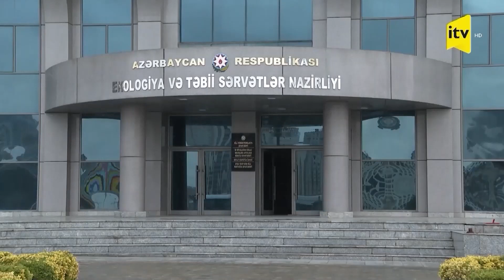Duman olacaq, külək əsəcək - PROQNOZ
Yanvarın 25-də gözlənilən hava şəraiti açıqlanıb.
Milli Hidrometeorologiya Xidmətindən verilən məlumata əsasən Bakıda və Abşeron yarımadasında havanın dəyişkən buludlu olacağı, arabir tutulacağı, əsasən yağmursuz keçəcəyi gözlənilir.
Gecə və səhər bəzi yerlərdə zəif duman olacaq. Mülayim şimal-qərb küləyi əsəcək. Bakıda havanın temperaturu gecə 1-3° isti, gündüz 6-8° isti olacaq.
Tibbi-meteoroloji proqnoza görə, yanvarın 25-də Abşeron yarımadasında meteoroloji amillərin mülayim tərəddüdü gözlənilir ki, bu da meteohəssas insanlar üçün əsasən əlverişlidir.
Azərbaycanın rayonlarında əsasən yağmursuz, lakin gecə və səhər bəzi yerlərdə yağıntılı olacağı gözlənilir. Gecə və səhər saatlarında duman olacaq. Qərb küləyi ayrı-ayrı yerlərdə arabir güclənəcək. Havanın temperaturu gecə 3° şaxtadan 2°-dək isti, gündüz 7-12° isti, dağlarda gecə 5-10° şaxta, gündüz 3° şaxtadan 2°-dək isti olacaq.